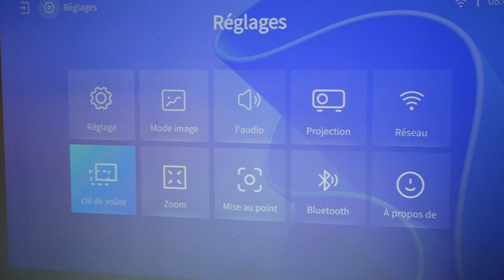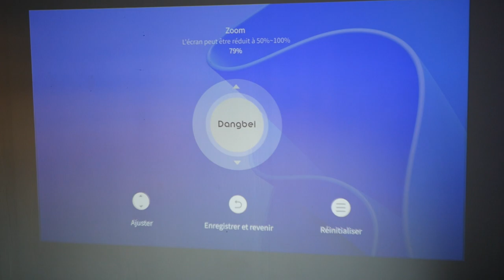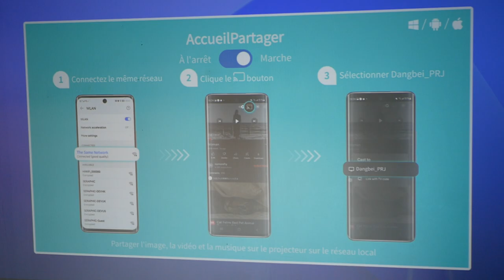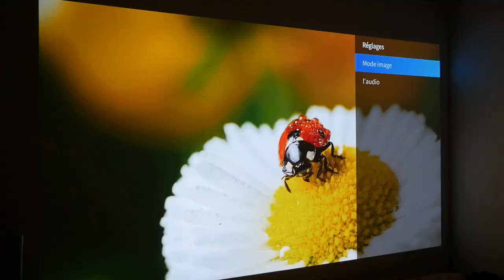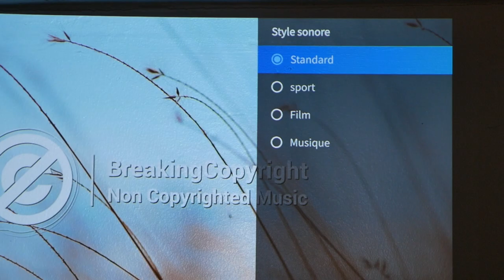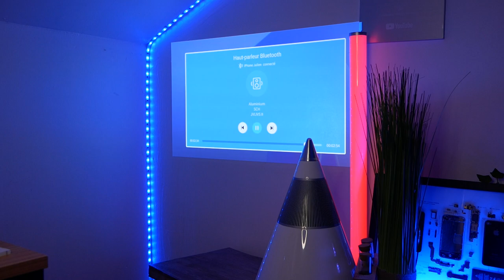Dangbei Neo - Un MINI PROJECTEUR Full HD Avec Netflix !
Le Dangbei Neo, un vidéoprojecteur portable tout-en-un, offre une expérience de streaming 1080p FHD optimale avec une licence officielle Netflix. Doté de technologies DLP avancées et HDR10 & HLG, il assure une couverture de 90% de l'espace colorimétrique DCI-P3. Avec une connectivité Bluetooth 5.0 et Wi-Fi 5G, 1 Go de RAM, 8 Go de stockage, et une durée de vie de lampe de 30 000 heures, il est idéal pour une utilisation à domicile et en déplacement. Il comprend aussi une variété de ports pour une connectivité flexible.

(-70€ via ce lien)